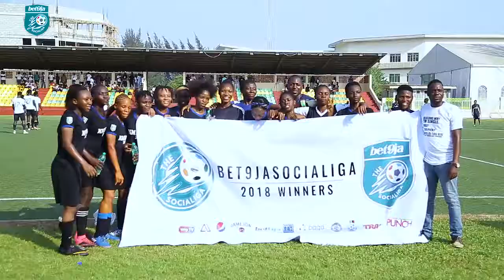Knigjhts Ladies Celebration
Bet9jaSociaLiga Football League Medal Presentation Highlights from TheSociaLiga Xmas Festival Finals.

Knigjhts Ladies Champions 2018 Bet9jaSociaLiga Season.